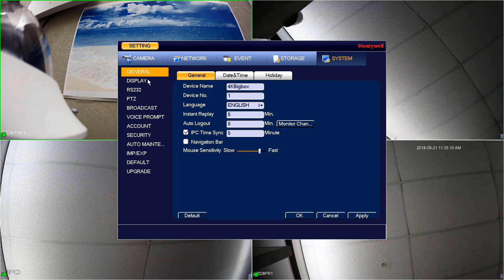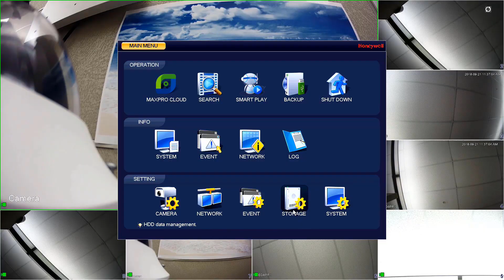How to Configure Multiple Video Outputs in a Performance Series NVR | Honeywell Support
This video covers how to configure multiple video outputs to show different cameras from the Performance Series 16/32/64 Channel HEN recorders.